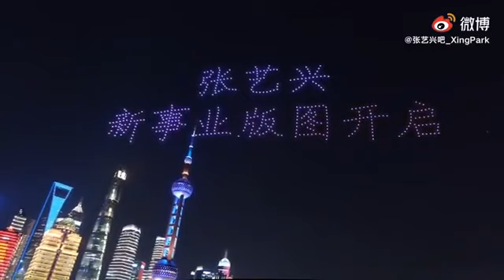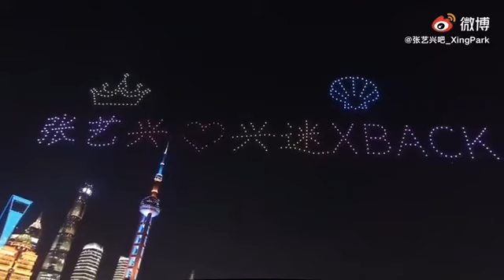EXO LAY BIRTHDAY PROJECT IN CHINA - 520 Drones Flew in the Sky for Yixing Birthday ©XingPark Weibo